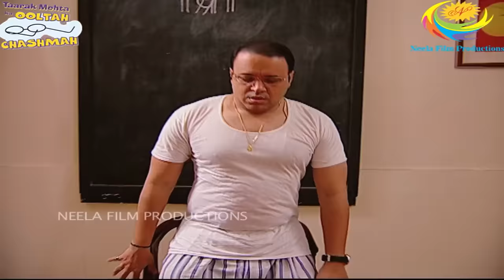Ep 1521 - Taarak Mehta Ka Ooltah Chashmah | Full Episode | तारक मेहता का उल्टा चश्मा